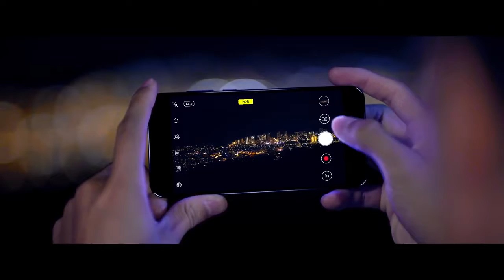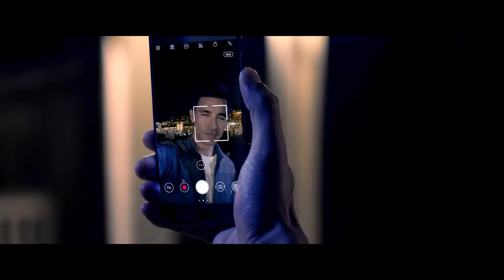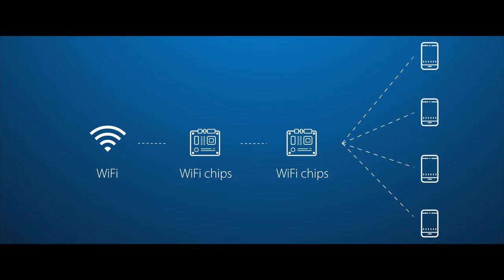ZenFone 4 Pro Dual SIM 128GB Negru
Display 5.5 inch, AMOLED Full HD (1920 x 1080), 2.5D curved glass screen
– Bluelight Filter for eye care
Platforma Mobila Qualcomm® Snapdragon™ 835 cu procesor octa-core de 64 de biti cu litografie pe 10nm, frecvenţa 2.45GHz
Procesor grafic Qualcomm® Adreno™ 540
Camera foto duală 12 MP (f/1.7, 25mm, OIS, 4-axis, PDAF & laser AF) + 16 MP (50mm), 2x optical zoom, autofocus, PixelMaster, Bliţ Dual tone LED
Camera foto frontală 16 MP, senzor Sony IMX351
Memorie interna 128 GB si 6 GB RAM(LPDDR4)
Android 7.1.1 (Nougat) – interfata utilizator ASUS ZenUI 4.0
Conectivitate: WLAN 802.11 a/b/g/n/ac, Wi-Fi direct, LTE/4G, Bluetooth 5.0, NFC, GPS + GLONASS, BDS, GALILEO, USB Type-C 1.0
Acumulator incorporat Li-Ion 3600 mAh
– carcasa design sticla, margini subtiri de 2.1mm, finisaj oleofobic rezistent la amprente si urme
– Hi-Res Audio permite redarea audio de 24 de biți / 192 kHz – 4x CD, DTS HeadPhoneX: 7.1 Virtual surround, Radio FM